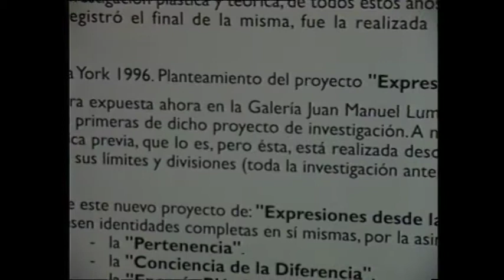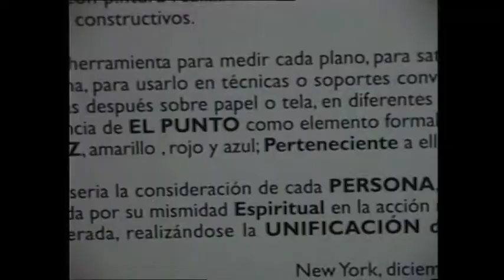Inés Medina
Reportaje hecho por Begoña Zubieta en la Galería Lumbreras con motivo de la exposición de la artista inés Medina